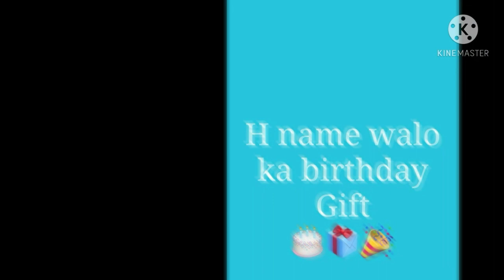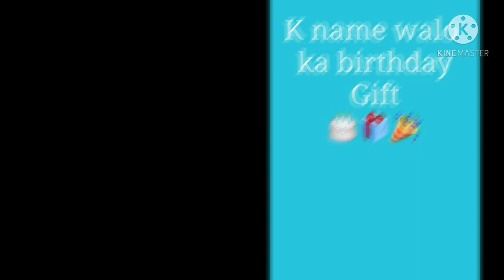Alphabet name walo ka birthday gift 🎁 | Birthday gift 🎁🎉🎂 Part-1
Alphabet name walo ka birthday gift 🎁 | Birthday gift 🎁🎉🎂

😍👉 surprise gift

beautiful gift
expensive gift
birthday gift
iphone 12 pro max
iMac
new bicycle
new bike
chocolates
new teddy
ipad pro
makeup kit
name walo ka birthday gift
નામ વાળો ની જન્મદિવસ ભેટ
పేరు వాలో కా పుట్టినరోజు బహుమతి
ਨਾਮ ਵਾਲੋ ਕਾ ਜਨਮਦਿਨ ਦਾ ਤੋਹਫਾ
নাম ওলো কা জন্মদিনের উপহার
பெயர் வாலோ கா பிறந்தநாள் பரிசு
नाव वालो का वाढदिवस भेट
नाम वालो का जन्मदिन का तोहफा
പേര് വാലോ കാ ജന്മദിന സമ്മാനം
Birthday gift of the named

Alphabet name walo ka birthday gift 🎁 | Birthday gift 🎁🎉🎂 Part-2

This video is for fun and doesn't tell you real Yourluck. So enjoy watching. Alphabet name walo ka birthday gift.🎁🎂🎉

The video takes much hardwork to gather

If you like this video So comment me your name first letter☺️☺️☺️